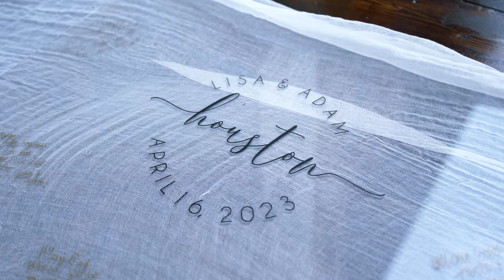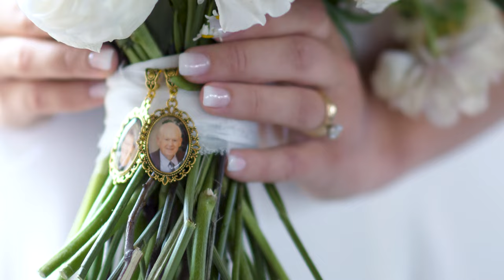Adam & Lisa - The Houston's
Adam & Lisa's Wedding day at the Providence Cotton Mill

Reveille - Forevermore instrumental
Reveille - Ever After instrumental
Moments - Ill Be With You instrumental bridge
Sounds Like Sander - The Lighthouse background vocals